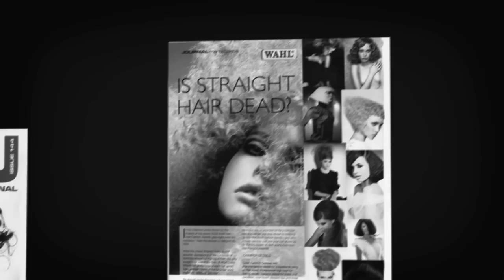Dream Believe Achieve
A retrospective - 10 years of é SALON

Many aspects of our life start as just a dream; a desire to achieve what we think may just be impossible. With some careful thought and consideration, this dream then progresses into a more rounded idea and belief in oneself, and before you realise it, this dream is achieved, and turned into a reality.

Ten years ago, Emiliano Vitale, the Creative Director of the award-winning and internationally acclaimed e SALON in Australia, had one such dream. His dream was for him and his team to create collections that would not only be artistic and on trend, but that would be worthy of winning awards and being published in magazines all over the world.

"Hairdressing is ultimately about the feeling it gives you and the person you become in the process," states Emiliano, in the video. "In retrospect we have changed and developed differently, creatively speaking, yet we are all committed to achieving our dreams of first and foremost presenting beautiful work, then winning awards, and ultimately being recognised for our contribution to the hairdressing industry by being published in magazines worldwide."

In 2010, it is fair to say that Emiliano Vitale and the e SALON Artistic Team are living their dreams; not only are the collections they are creating beautiful, but they are award-winning and being published in a plethora of international magazines. Emiliano and e SALON have even been lauded as one of the world's most influential hair trend leaders for 2010!

This journey throughout the last decade has been captured on video through Emiliano's eyes and narration, providing an exceptional insight into the stunningly beautiful collections é SALON has produced, and the pride in which the salon's artistic team takes in their approach to their dreams and their work.

"My team and I are committed to pushing ourselves creatively and to continuously explore new ideas which represent original, yet current global hair trends," says Emiliano. "This to me is paramount in our own personal journeys of creative excellence, ensuring we are continually pursuing and contributing to the advancement of the Australian Hairdressing Industry."